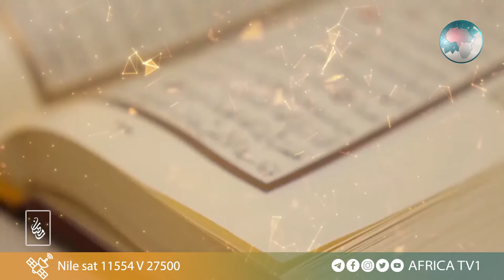Al Furqan # 18 # Sh Muhammad Huseen Fiixoo